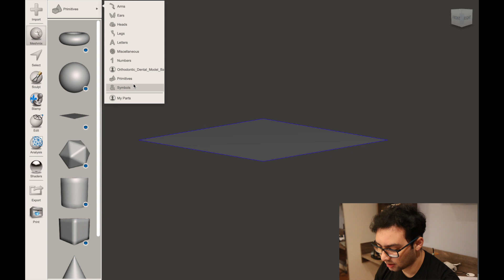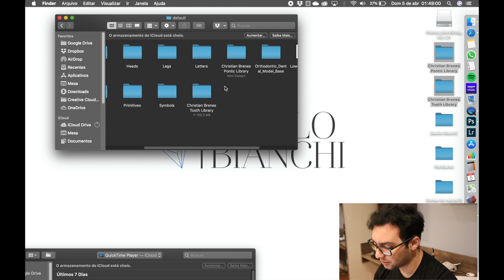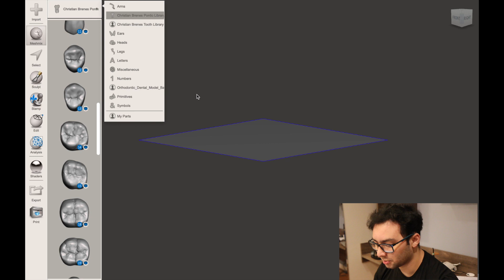Enceramento Digital #1 - Importando uma biblioteca de dentes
Série de 4 vídeos sobre Enceramento Digital

Para que fique em uma região fácil de acessar e disponível a qualquer momento, importe uma biblioteca de dentes para o seu Meshmixer!